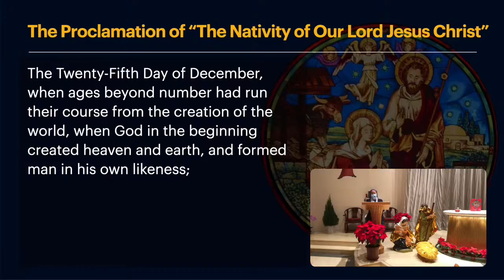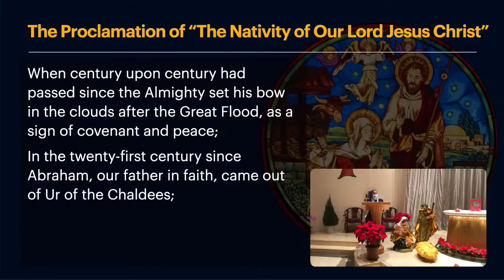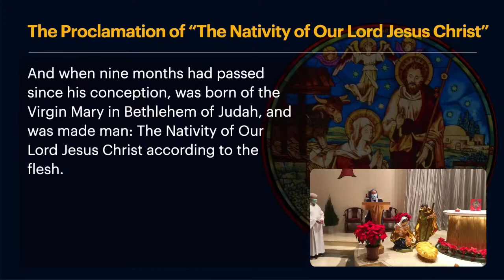Calendar of the Nativity of Jesus Christ 2021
Following the tradition of the Catholic Church, we proclaim the Nativity of our Lord Jesus Christ during Christmas Midnight Mass before the Gloria.
Sr. Victoria, PDDM sang the Calendar in English in our first bilingual Midnight Mass presided by His Eminence, Cardinal John Tong at 6 pm